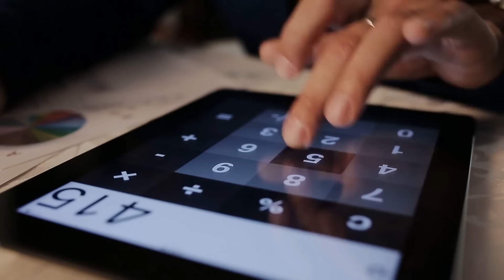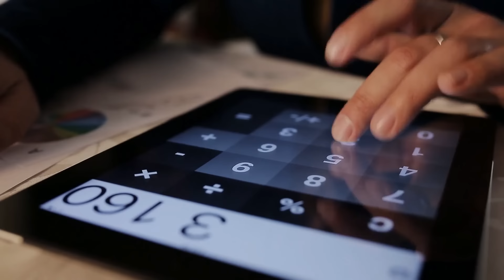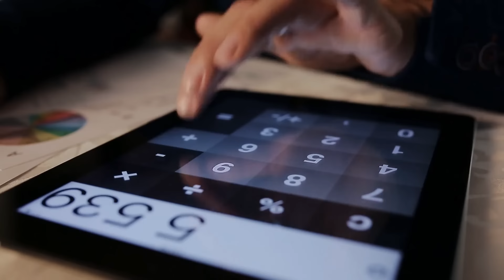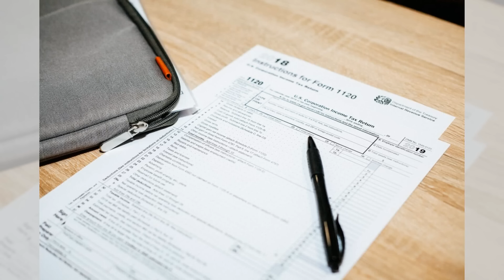重磅！高盛披露：三中全会后税制有大变！中国消费税或迎重大变革：充实地方钱袋子！疫情后经济复苏疲软，房地产税和消费税改革双箭齐发：六度解析 20240619